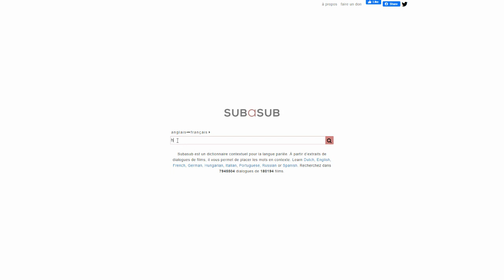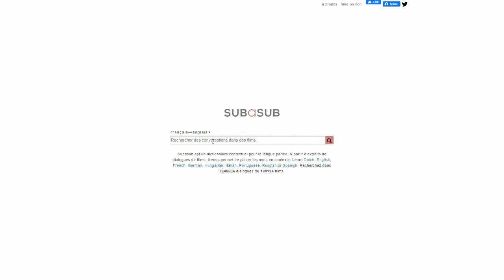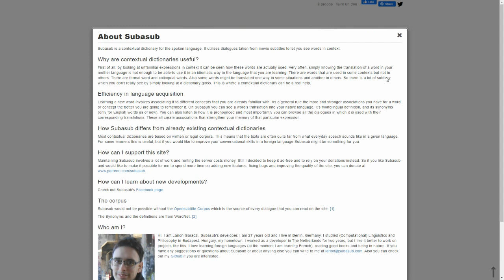Mot ou l’expression que vous recherchez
Comment apprendre une langue facilement ?
Cette vidéo va t'aider avec la prononciation, des exemples et des images, mais aussi en chanson et avec les erreurs les plus courantes à éviter.
Elles sont particulièrement utiles pour ceux qui commencent à apprendre cette langue. Elles vous aideront à améliorer vos compétences d'expression orale et d'écoute.